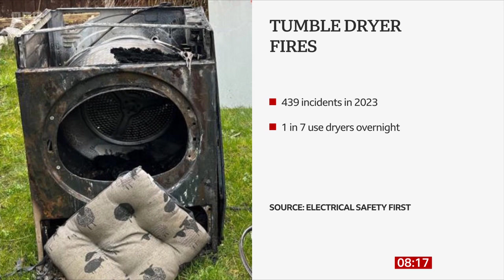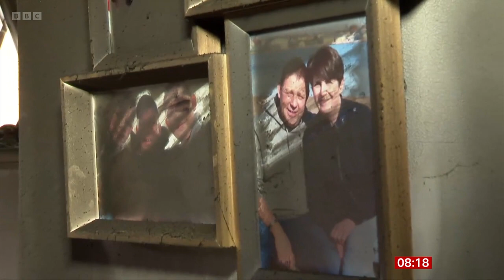Tumble dryer Fires As Explained By Giuseppe Capanna (Product Safety) On BBC Breakfast [10.03.2024]